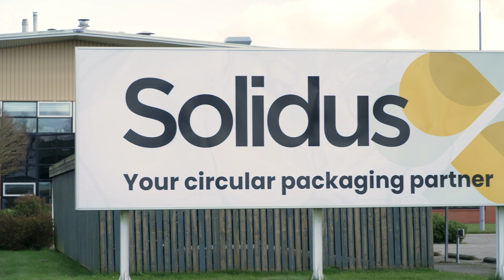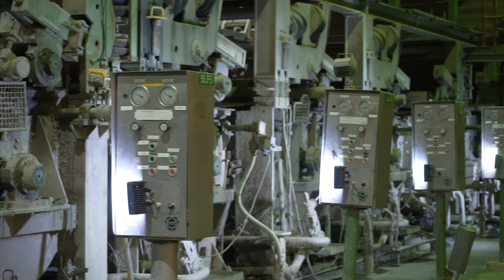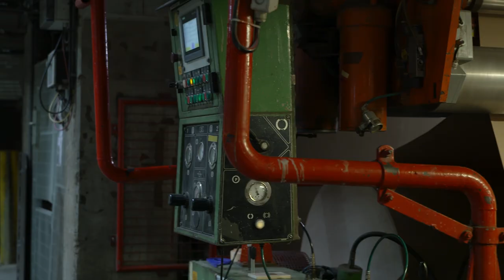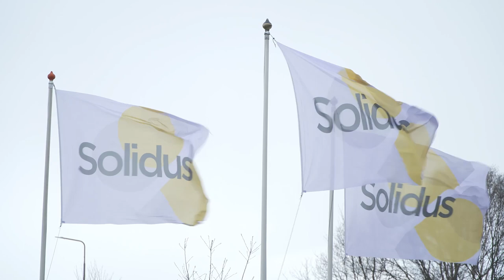Solidus in Doe Maar Duurzaam!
Cardboard packaging is on the rise. As Solidus we are a company that produces cardboard and cardboard packaging for various applications. The team of the television show Doe Maar Duurzaam! took a look at our production process, demonstrating Solidus’ commitment to contribute to lead in circularity and sustainability.